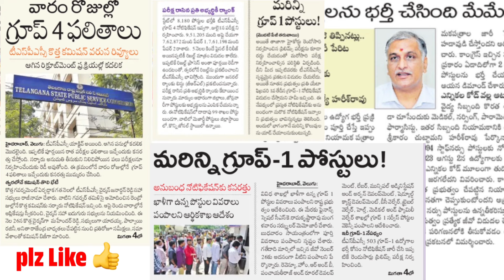💥💥వారం రోజుల్లో గ్రూప్ -4 ఫలితాలు /గ్రూప్ -1 అదనపు నోటిఫికేషన్ కు కసరత్తు /staffnurse